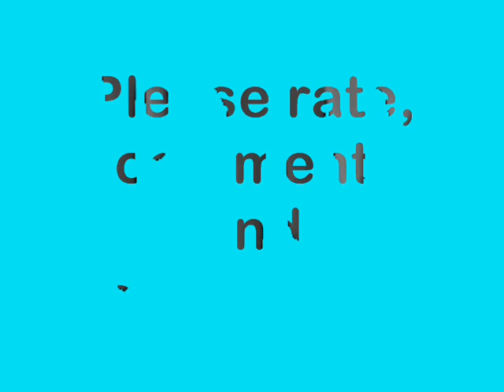Speed Drawing - Anime Girl Wearing a Ice Cream Shirt [Request From 4everstardoll]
Hope you like the drawing, 4everstardoll!